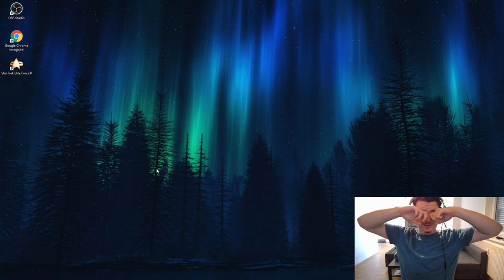Star Trek: Elite Force II (Multiplayer)